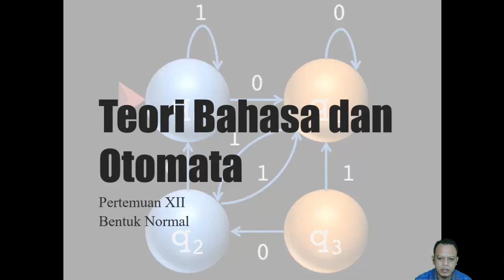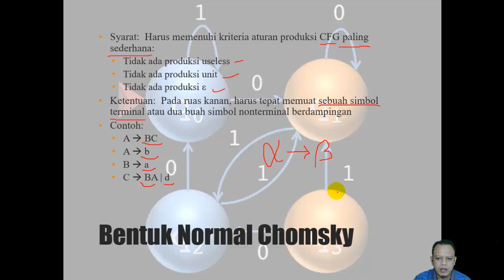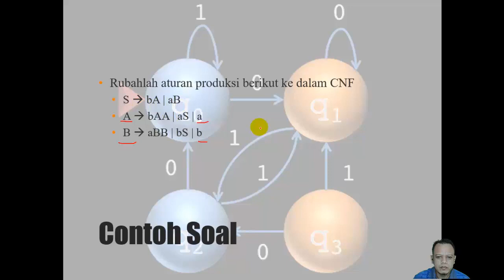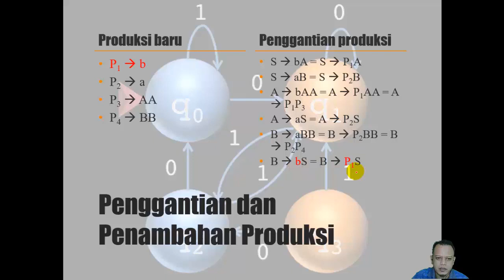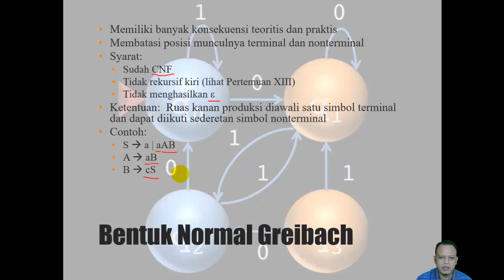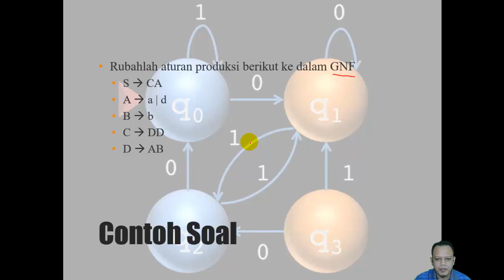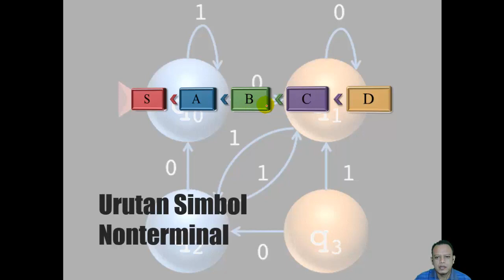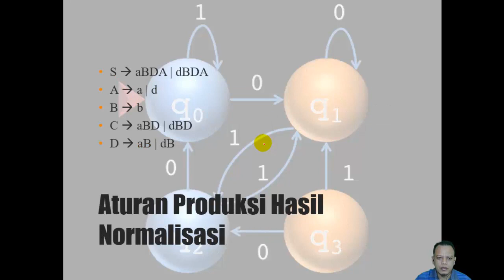Teori Bahasa Automata Pertemuan 12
Teori Bahasa Automata Oleh Bapak Benny Wijaya, S.T, M.Kom